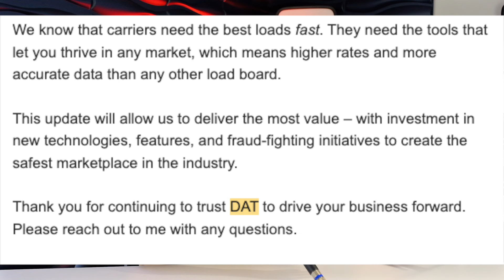New DAT reqs for dispatchers, our carrier app, high value loads, DAT raising prices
Owner Operators Let's work together.

Hello! I am Enis, driver turned 🚛 trucking authority owner and dispatcher. I share my dispatching and trucking experience on YouTube and in the meantime I meet great people from all over the 🌎 world.

Never Stop Trucking is a channel where we talk about running a trucking company, dealing with brokers, and everyday dispatcher challenges. The content on this channel is for general educational and informational purposes only and is not a substitute for professional advice. Accordingly, before taking any actions based upon such information, we encourage you to consult with the appropriate professionals.